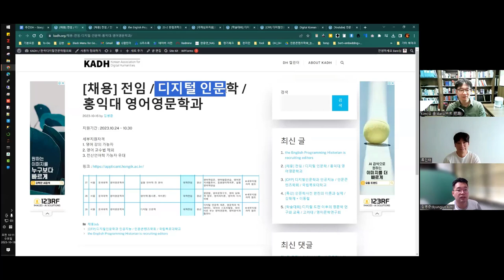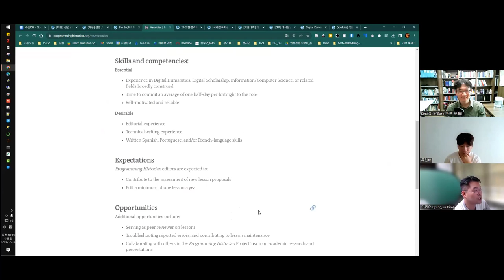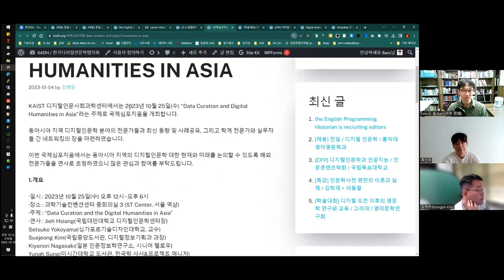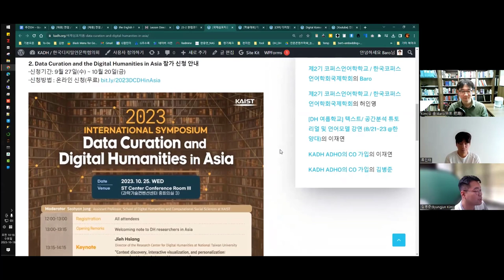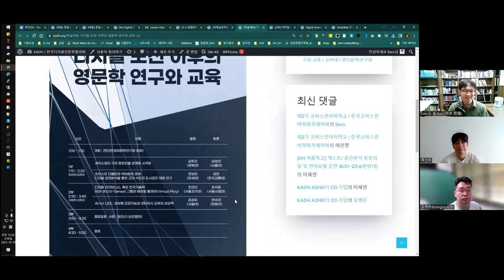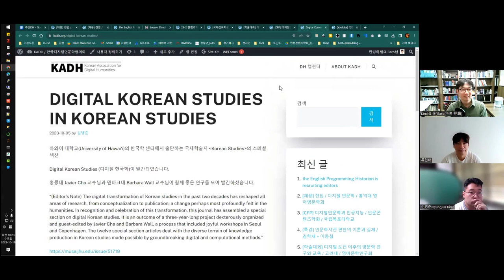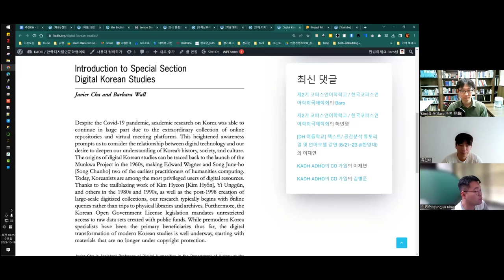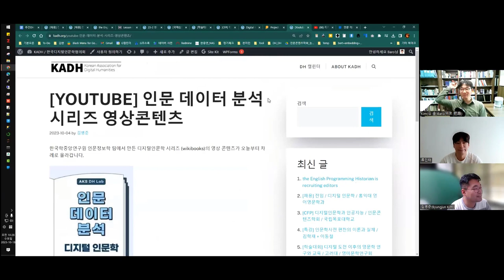[주간DH] [DH 뉴스] 영어영문학 전임 채용 + 특강 + 학술대회 등등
[채용] 전임 / 디지털 인문학 / 홍익대 영어영문학과

[채용] 전임 / 영미문학(디지털인문학) / 건국대 영어영문학과

[국제심포지움] DATA CURATION AND DIGITAL HUMANITIES IN ASIA

[학술대회] 디지털 도전 이후의 영문학 연구와 교육 / 고려대 / 영미문학연구회

[CFP] 디지털인문학과 인공지능 / 인문콘텐츠학회 / 국립목포대학교

[YOUTUBE] 인문 데이터 분석 시리즈 영상콘텐츠

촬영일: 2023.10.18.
참가자: 김병준, 류인태, 김바로

인트로 제작: 전대리(였는데 지금은 이제 팀장이 된 B급 영상 마스터)
아웃트로 제작: 전가람(편집), 구현회(그림), 김마루(목소리)